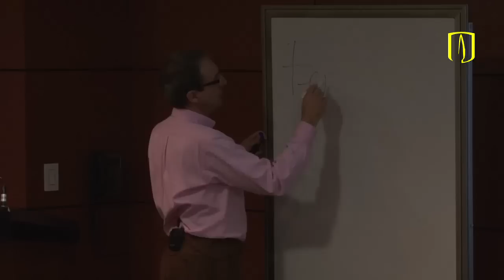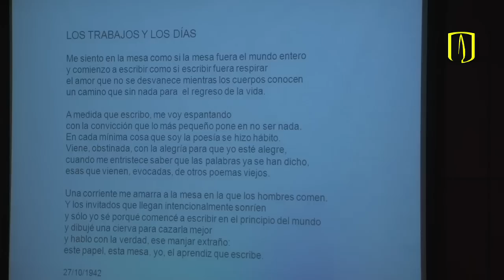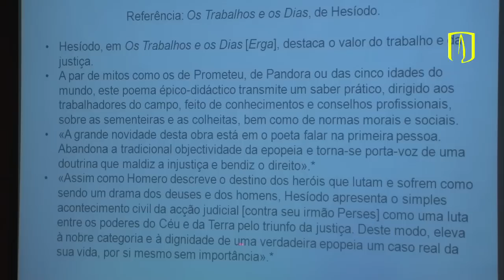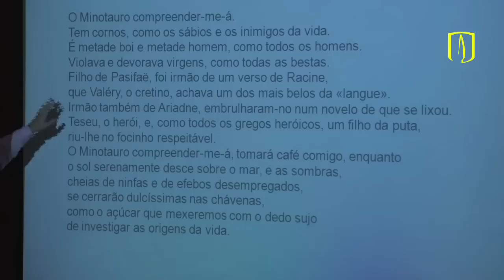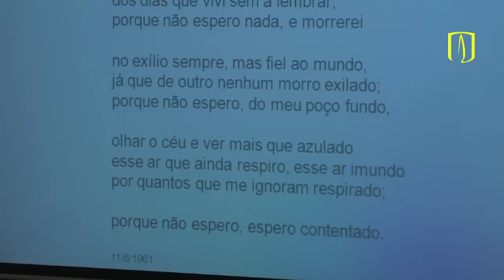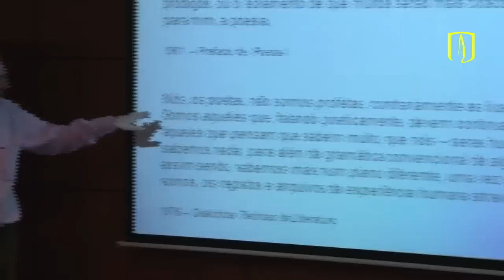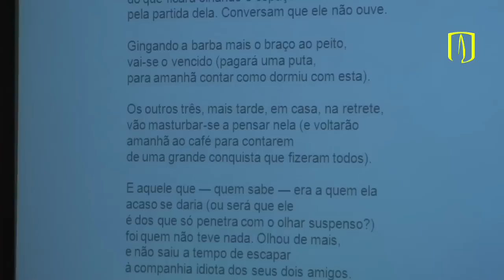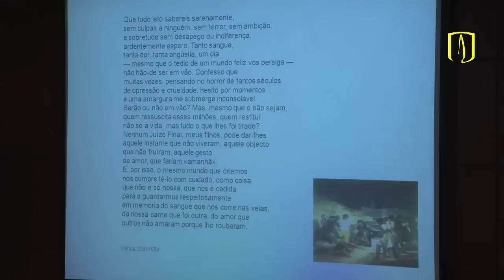Uniandes - Cátedra de Estudios Portugueses: Los trabajos y los días de Jorge de Sena - 3/3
El profesor Jorge Fazenda Lourenço, coordinador Científico del Centro de Estudios de Comunicación y Cultura (Universidad Católica Portuguesa), el mayor especialista vivo en la obra de Jorge de Sena, dictó el 'Seminario Inaugural: Los trabajos y los días de Jorge de Sena', el 25 y el 27 de enero de 2012 en la Universidad de los Andes.

Con este Seminario inició la Cátedra de Estudios Portugueses Fernando Pessoa del Instituto Camões en Colombia, evento académico organizado por el Departamento de Humanidades y Literatura (Facultad de Artes y Humanidades) de Uniandes.

El tema principal del seminario fue la obra de Jorge de Sena (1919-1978), una de las figuras capitales de la literatura y el pensamiento europeos del siglo XX y un duro opositor, a lo largo de su vida, de la dictadura del Estado Novo.

La Universidad de los Andes y el Instituto Camões crearon, mediante un protocolo de cooperación, la Cátedra de Estudios Portugueses en Los Andes en agosto de 2011.